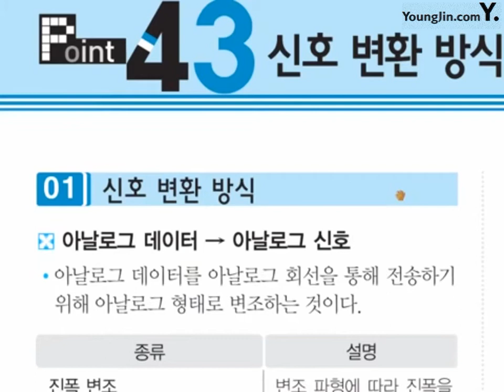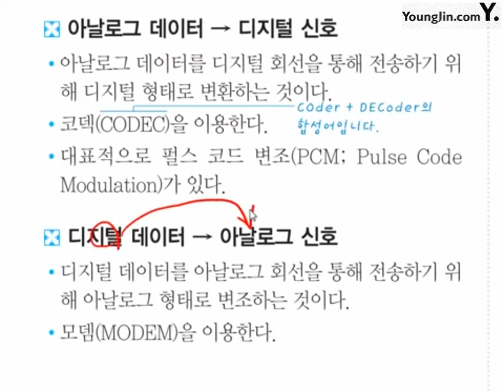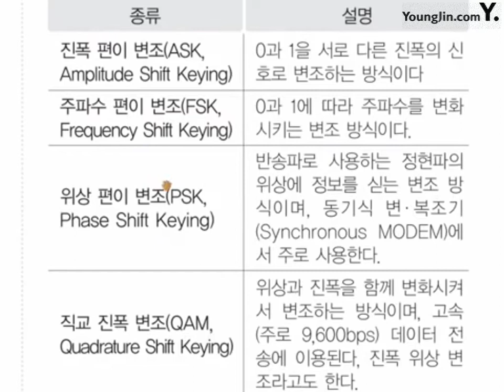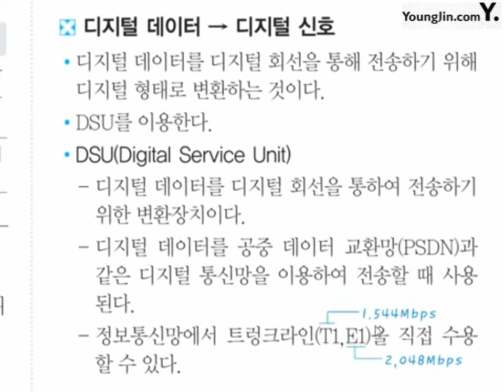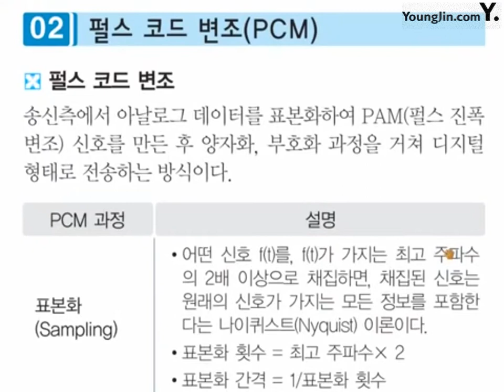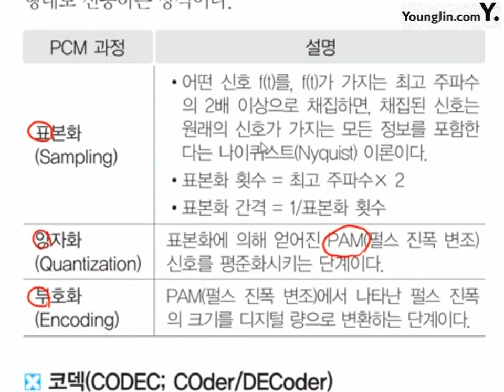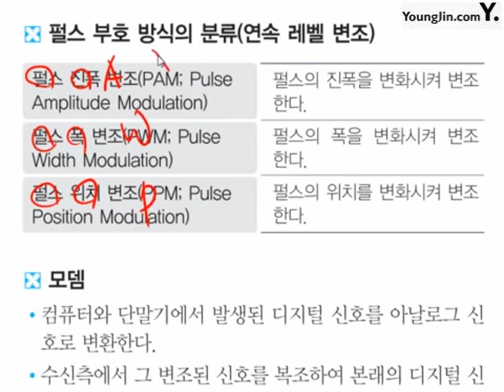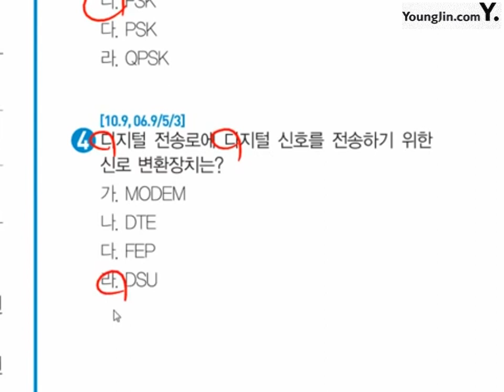포인트 42_절대족보 핵심이론